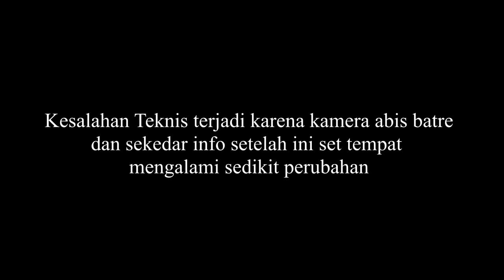-BLACKPINK "HOW YOU LIKE THAT" MUSIC VIDEO REACTION & REVIEW- MAU DI PALING SAMA KITANYA JUGA BAWA!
Pokonya Mantapp!!!

SAMPURASUN WARGI YOUTUBE!

Perkenalkan kami adalah sekumpulan manusia multilingualisme Sunda-Indonesia yang sangat mencintai keindahan dan estetika. Dimasa karantina yang penuh kegabutan ini, kita sakulawargi memutuskan untuk mengisi waktu dengan menyampaikan ekspresi, reaksi, dan jati diri melalui channel yang berkategorikan video reaction ini kepada wargi YouTube.

PERINGATAN WARNING!
VIDEO INI BANYAK SEKALI MENGANDUNG KATA - KATA KASAR DAN KATA - KATA YANG MUNGKIN TERDENGAR JANGGAL. TAPI KAMI MENEGASKAN BAHWA KAMI SAMA SEKALI TIDAK BERMAKSUD MENYAMPAIKAN SESUATU HAL YANG OFFENSIVE. KAMI HANYA BERNIAT MENGHIBUR DAN BERSENANG - SENANG BERSAMA WARGI YOUTUBE UNTUK MENIKMATI KEINDAHAN DAN ESTETIKA.

SELAMAT MENIKMATI DAN HATUR NUHUN WARGI YOUTUBE!!!

Backsound Music :
- OST Tuyul & Bayul